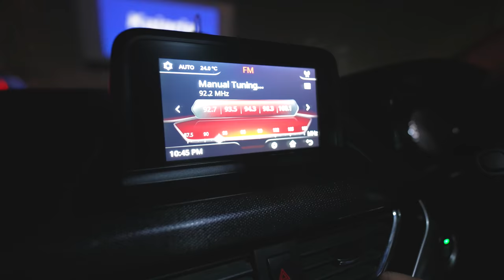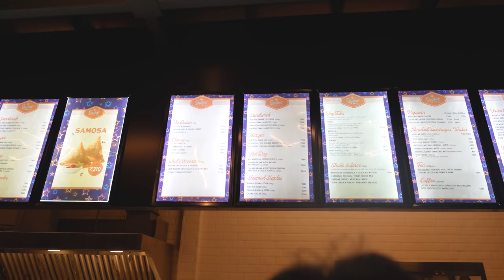India's First Rooftop Drive In Theatre in Mumbai - Genuine Review With Full Details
Hey Guys, is Drive In Theatre worth or not? Watch this video for a detailed genuine review and full details.

Main Camera Kit:
Sony A7sIII
Sony 14mm 1.8 GM
Sony 35mm 1.4 GM
35mm Substitute

Video Editing Laptop

Alternative and Affordable Light: